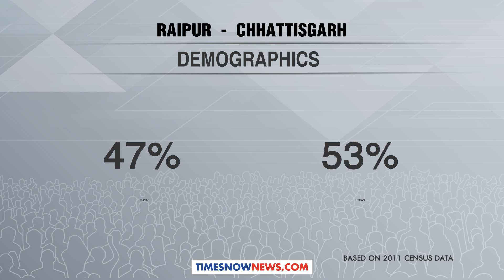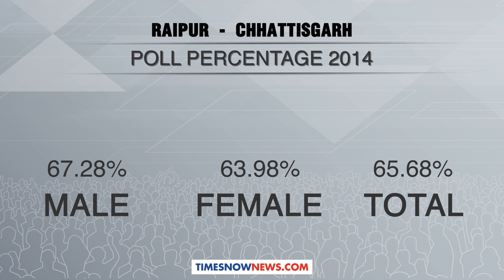Raipur (Lok Sabha Constituency)- Know Your Constituency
Raipur Constituency - With Lok Sabha Elections 2019 Polls up in Raipur Constituency, we will help you know your political parties, voter split, previous winners,voters list, split by religion and gender & history of your constituency. Before you vote for your favourite candidate on April 23, 2019 (Tuesday), understand your constituency & its history better.